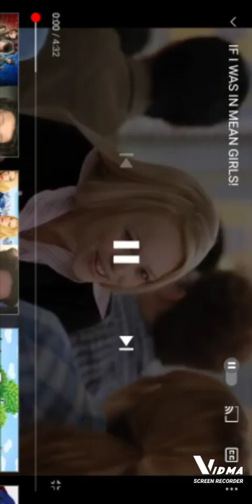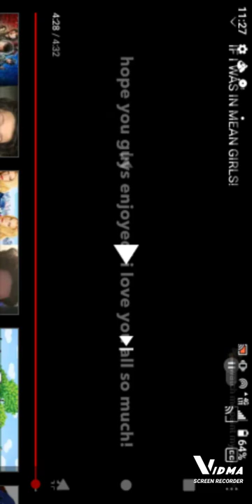mean girls remix